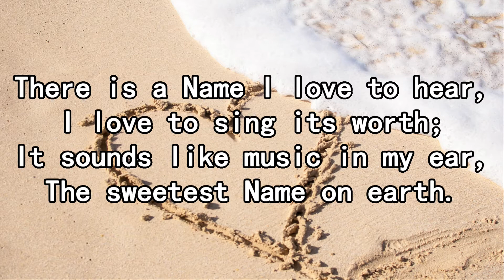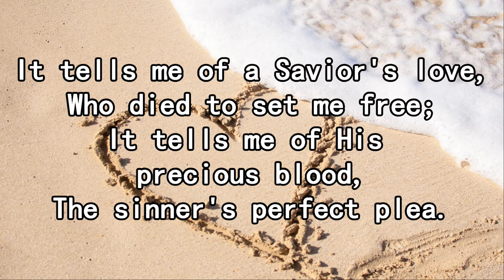Oh, how I love Jesus